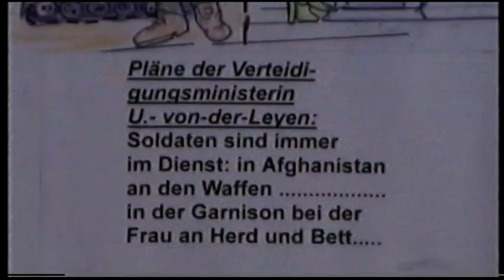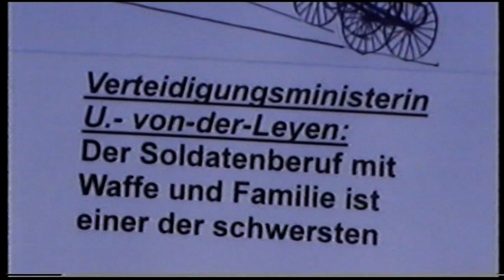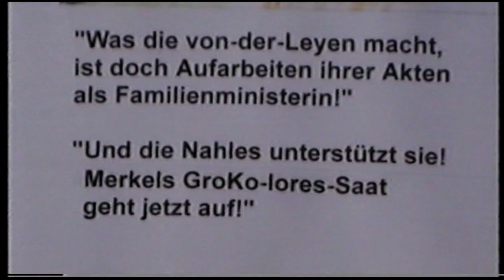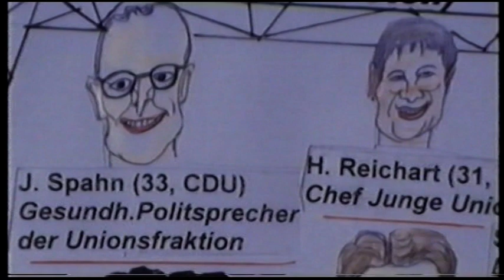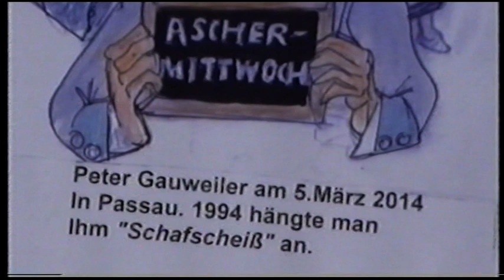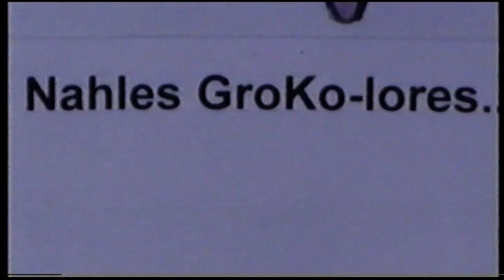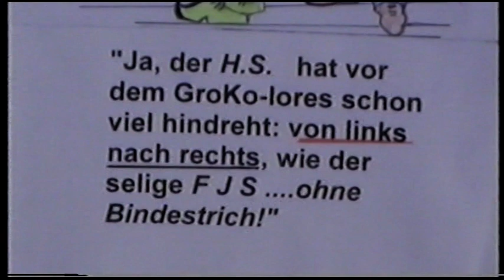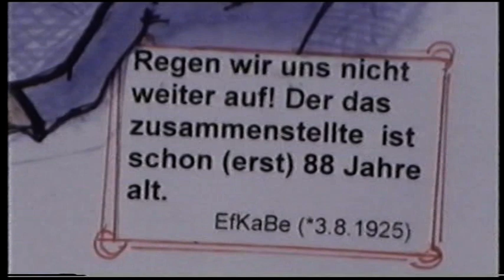Groko-lores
History 2014